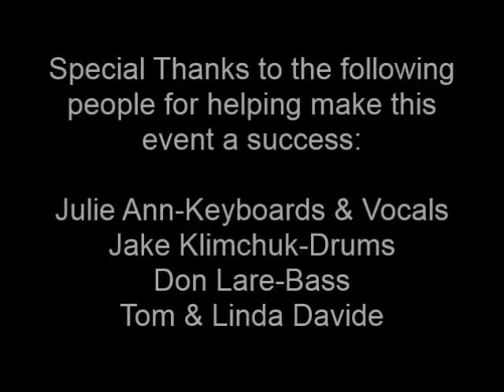The Naughty Dawg Band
Return show by special request July 6th 2013